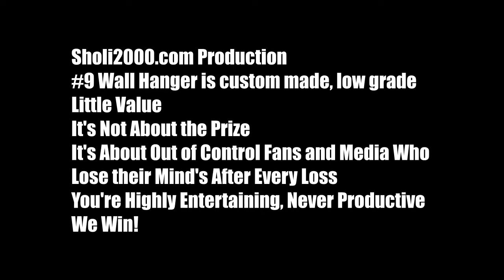OTB, Over The Boards, @sholi2000, Ep.3, Guaranteed Win Day vs Toronto Maple Leafs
Sholi2000 Asks the fans if they can handle Adversity.
Guaranteed Win Day, Saturday, 13 Feb, 2021
Prize:  #9 Custom Wall Hanger